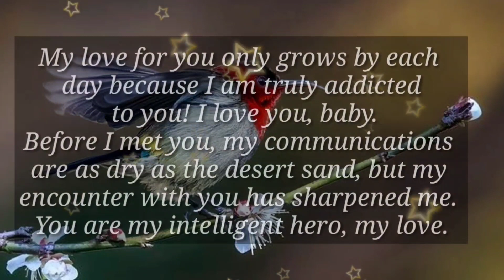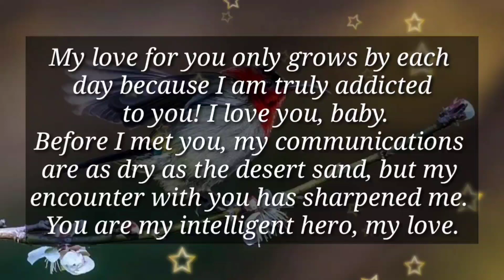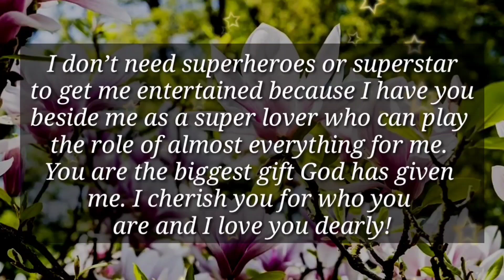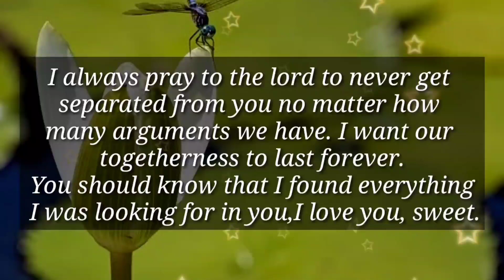IF YOU READ THIS DON'T SCREAM, BABE..🥰😘😍💞💖✨💌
1

my love
dm current energy
divine masculine
dm df
dm message to df today
dm tarot
dm reading
twin flame
twin flames
Karmic
happy twins 11:11
love
Love
love quotes
love poem
love poems
love lines
love feel
true love
poem
poems
love songs
love music
feelings of love
love feelings
Dm to df
dm df
dm
 df dm
aquarius
df
taurus
unique tarot
all i want
aquarius tarot
virgo
twin flame reading today
twin flame